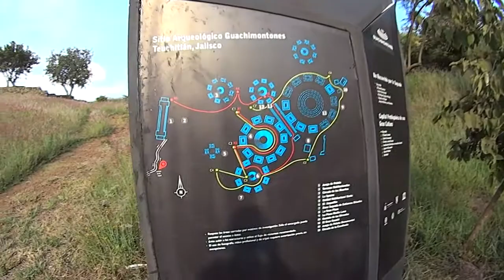Vlog45 - Going to see the only round pyramids - Teuchitlan, Guadalajara